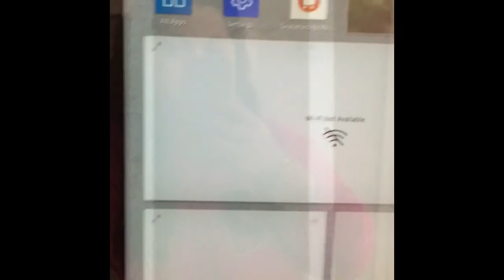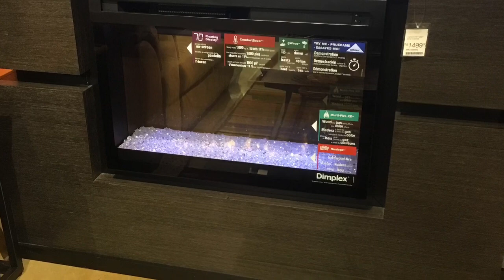Our Home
Our new home! We should be moving in soon! Home decor and room tour to come!